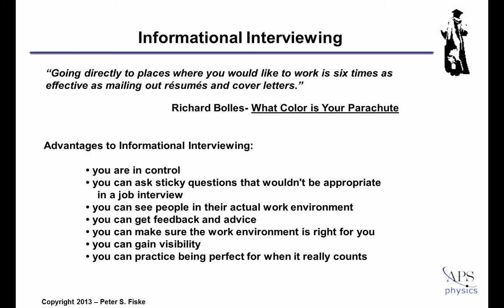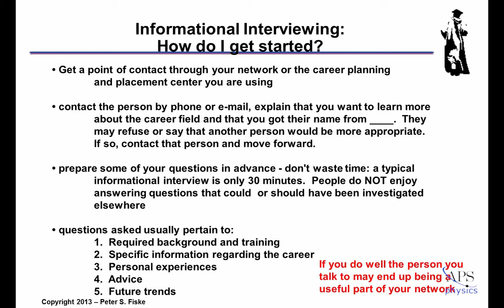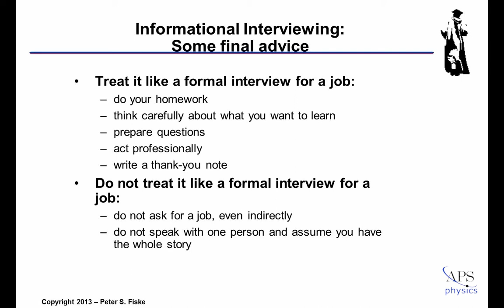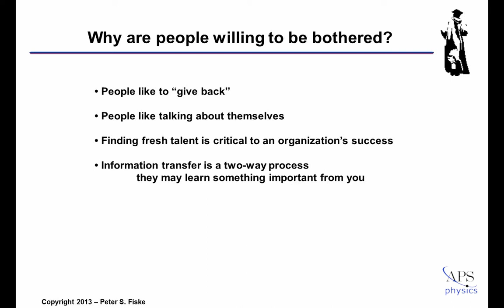Informational Interviews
This "webinette" is taken from Peter Fiske's webinar, "Putting Your Science to Work."

You can find out more information on this topic--and so much more--by watching the full presentation

Please note: you will need an APS web ID to access the full video. Getting one is easy!